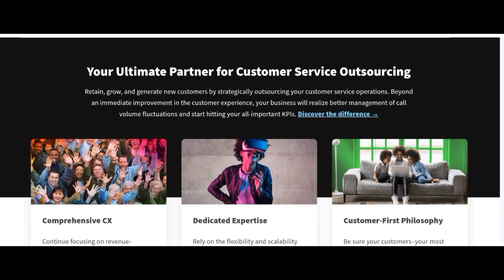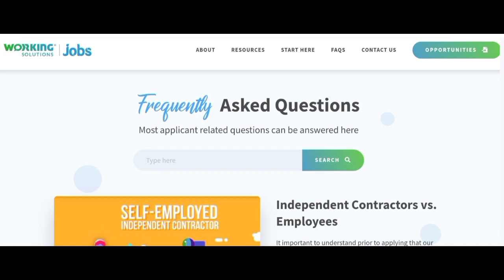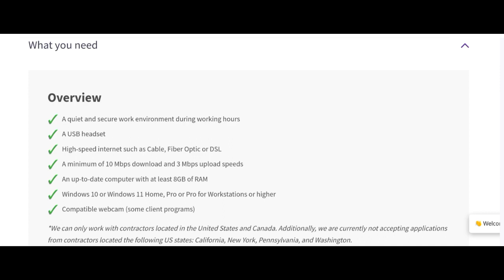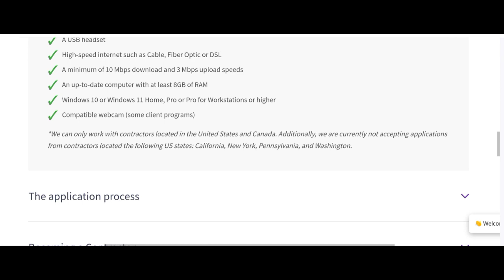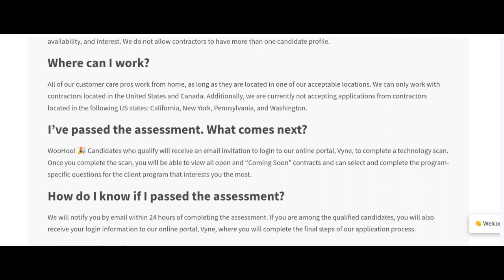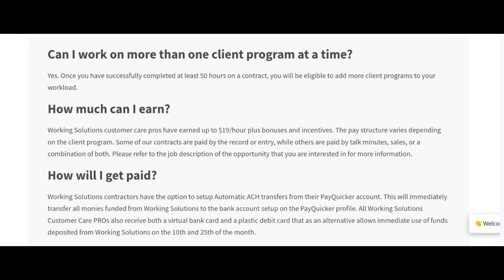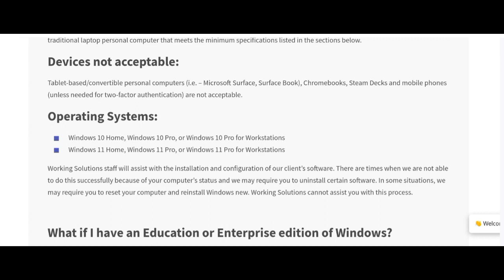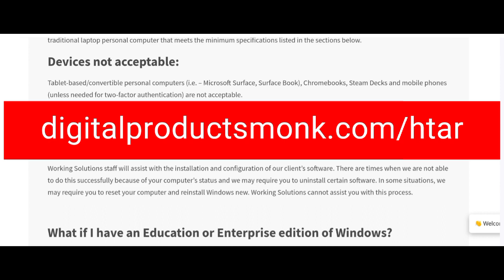Working Solutions Review - Is it possible to earn more than Beyonce by receiving calls?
Watch this my review on Working Solutions review  - Work at home.

My No#1 Make Money Online Recommendation FOR YOU. Follow this ...No Product...No Ads...Earn Passive Income Even While Sleeping.

Working Solutions review is a work from home call customer representative platform that promise to pay you for answering calls for other brands. So, when you watch this video - you learn the Working Solutions pay jobs review and how it can help you make the best decision by knowing if Working Solutions work at home  is okay to join.

Follow this to see My No#1 Make Money Online Recommendation FOR YOU.